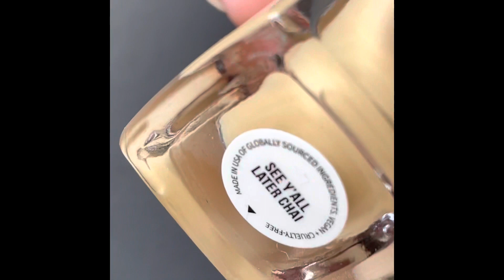75 Smidgens of Holo Taco!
Adding the Tea Crèmes Collection to my Bonus Track!